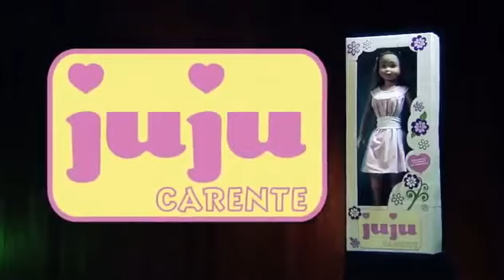Juju Carente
Juju Caente